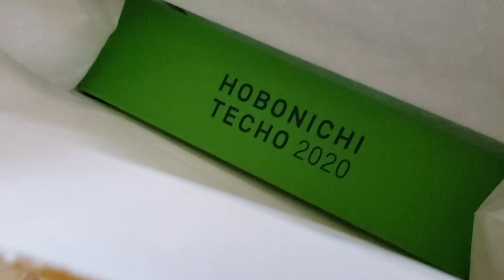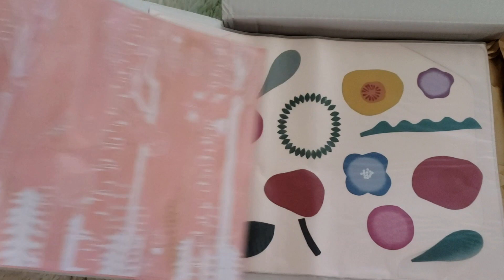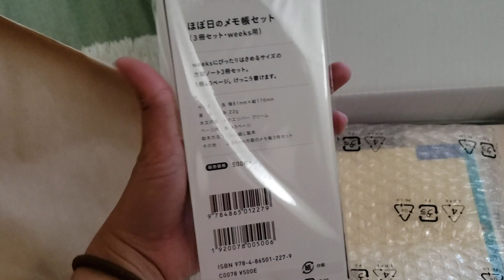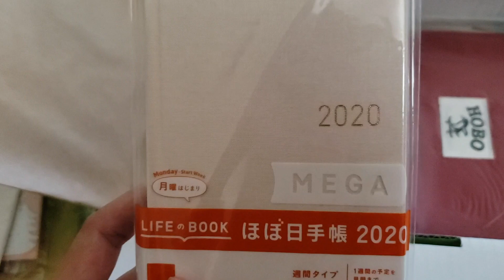Hobonichi Techo 2020 Unboxing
My order finally came!